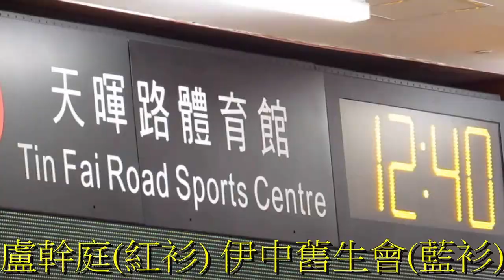盧幹庭vs伊中舊生會(2015.11.21.元朗學界男子排球甲組決賽)精華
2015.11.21.天暉路體育館 12:40 盧幹庭(紅) 2 : 0 伊中舊生會(藍)